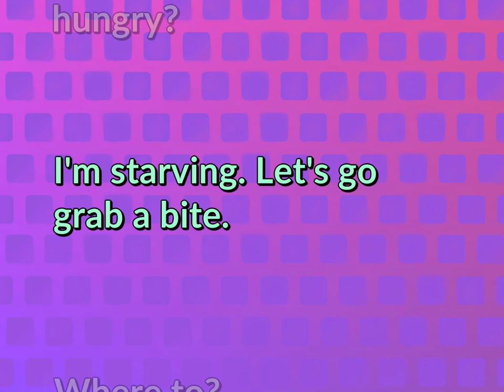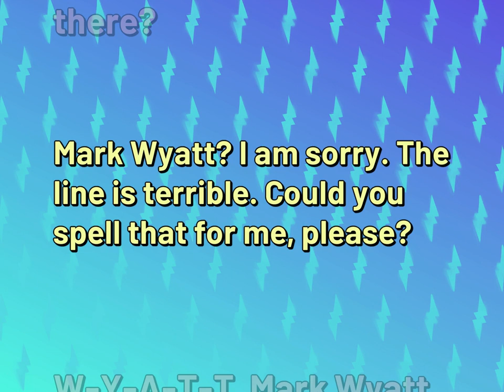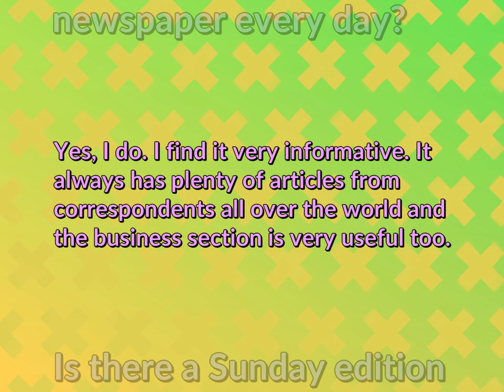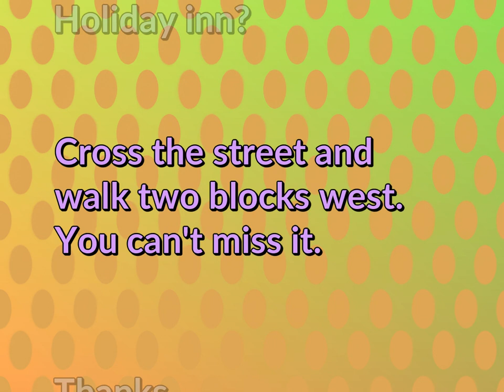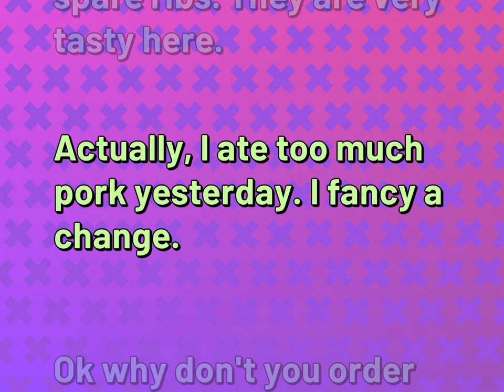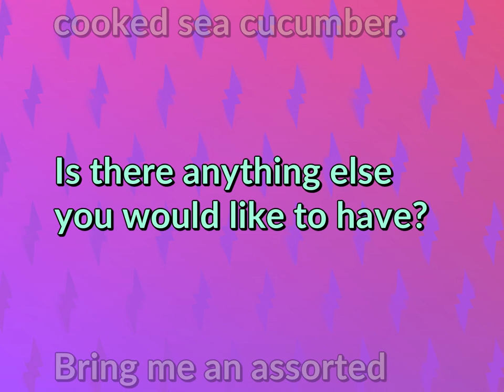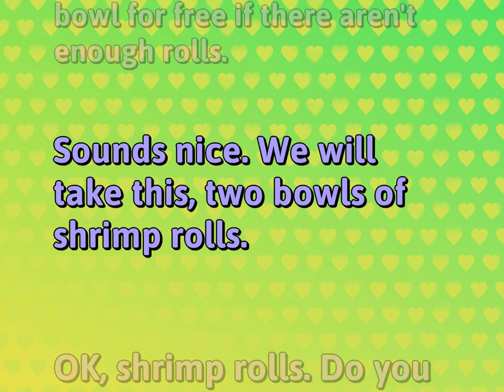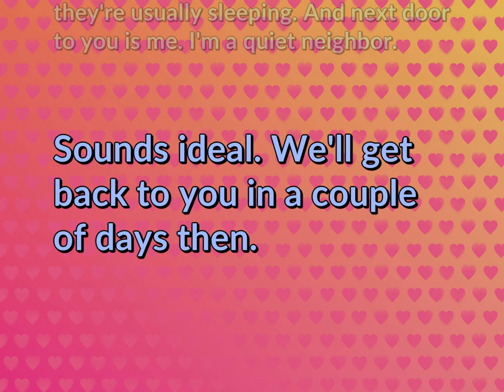Conversational Sentences for Ordinary Life